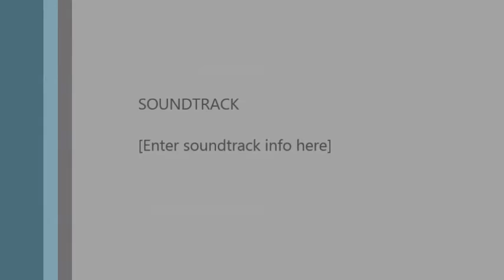Majliss Rabi Ul Awwal 14 11 2018